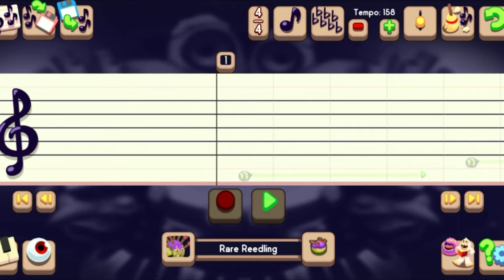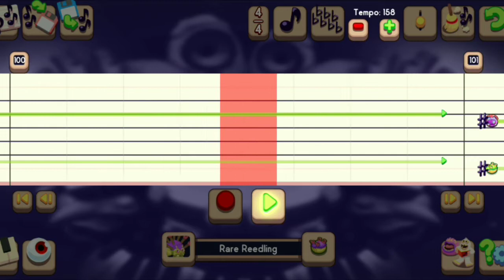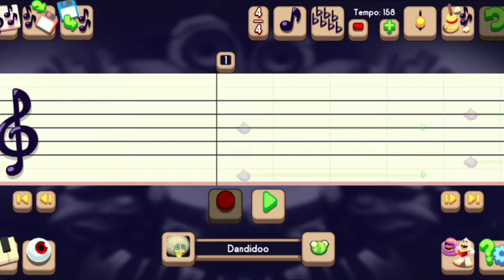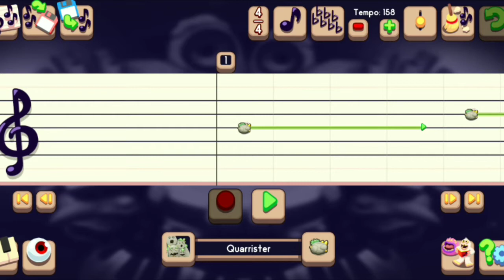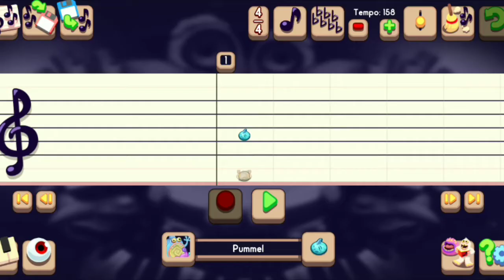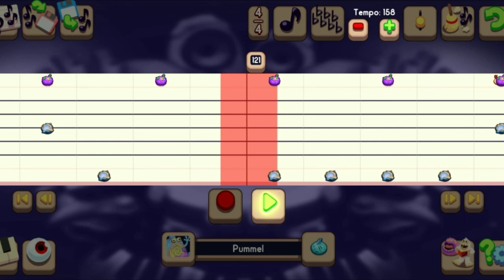The Greatest Show TUTORIAL - My Singing Monsters Composer (Time Stamps & Tips in Description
00:01 - Synths/Strings
02:20 - Bass
05:22 - Lead Vocals
08:45 - Backing Vocals
11:58 - Drums

Here is a tutorial for "The Greatest Show" from "The Greatest Showman" that I made using the MSM composer app... Any questions or comments are welcome...

Helpful Hints:
• The Tempo for the rest of the song is 158 BPM & the Time Signature is 4/4
• To make the characters appear & reappear, I literally filmed the whole song with only the monsters that appear in each part (a total of about 20 times) and spliced them together (it was a lot of work, but I'm personally very happy with the results)
• Rare Quibble & Quibble are the same part...
• Mammott & Rare Riff are the same part...
• Dipsters & Dandidoo are the same part... (Toejammer shares part with dandidoo plus first verse)
• Quarrister, Furcorn, Whisp & Pompom are the same part...
• T-Rox, Shellbeat & Rare Shellbeat are the same part...